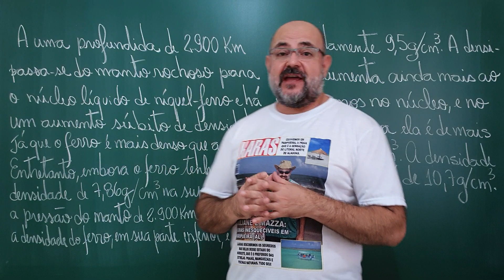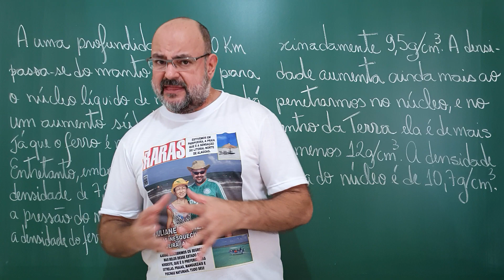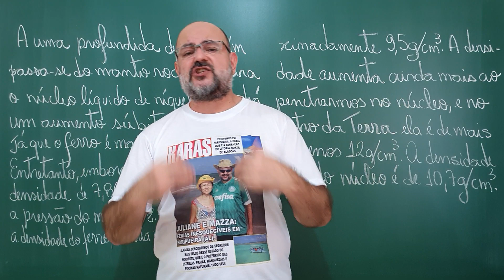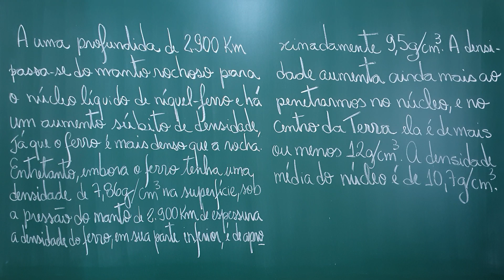Aula 288: (Aula 66 de O Colapso do Universo) A densidade do Núcleo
# CV # Oceania Discutimos as densidades dos núcleos externo e interno e como a matéria já sofre o impacto das altas pressões.
Fontes:
- "O colapso do universo" por Isaac Asimov, Editora Francisco Alves;
- "Geofísica: um breve introdução" por Fernando Brenha Ribeiro e Eder Cassola Molina, Edusp;
- "Escolha a catástrofe" por Isaac Asimov, Editora Círculo do Livro;
- "Cosmos" por Carl Sagan, Editora Universidade de Brasília.

- Conhecendo FATOS;
- Olho de Rapina;
- Causa e Efeito com Josiel Gomes;
- Ciência News;
- Projeto BigBang;
- CANAL OVERMUNDO;
- Espaço Infinito;
- STEAMulando Universos;
- O Pequeno Passo;
- GEO MAZZA;
- Mazza Mundi.